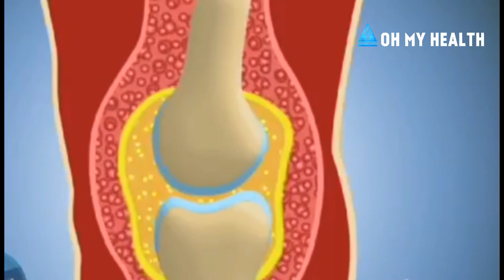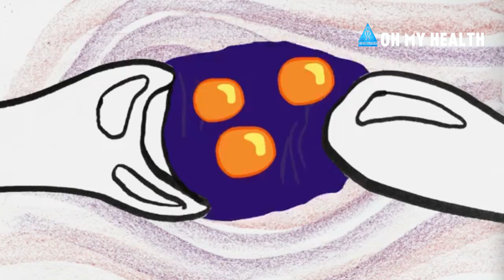ഞൊട്ടയൊടിക്കുന്നത് ഗുണമോ അതോ ദോഷമോ ?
കൈവിരലുകളിലും ശരീരത്തിലെ എല്ലാ സന്ധികളിലും ഞൊട്ടയൊടിക്കുന്നത് ശരീരത്തിന് ഗുണമോ അതോ ഇതുകൊണ്ട് ആരോഗ്യ പ്രശ്നങ്ങൾ ഉണ്ടാവുമോ ? ഞൊട്ട ഒടിക്കുമ്പോൾ ശബ്ദം കേൾക്കുന്നത് എങ്ങനെ ? "" ഓ മൈ ഹെൽത്ത് "" വിശദീകരിക്കുന്നു..